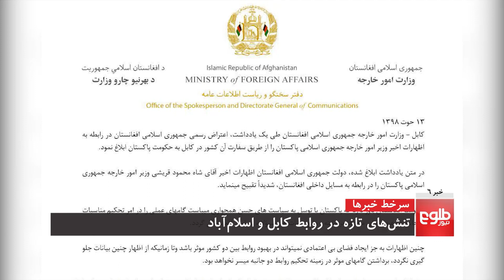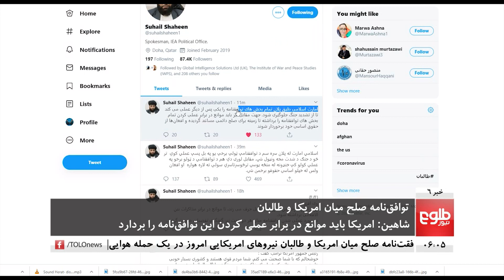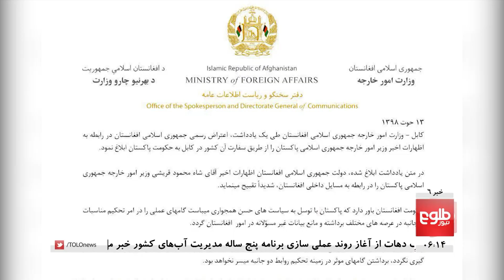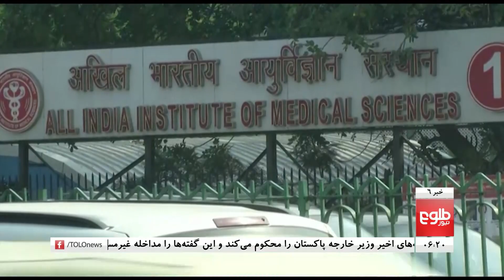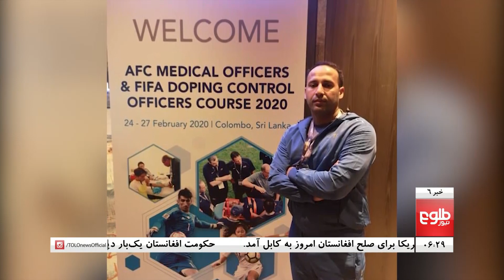TOLOnews 6pm News 04 March 2020 /طلوع‌نیوز، خبر ساعت شش، ۱۴ حوت ۱۳۹۸